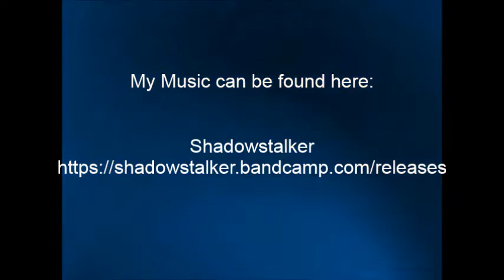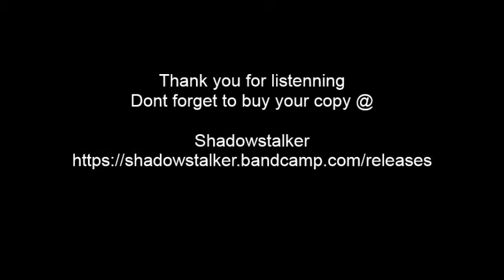Reptilian Cult From the Album ( Alien Fandoom 2015)